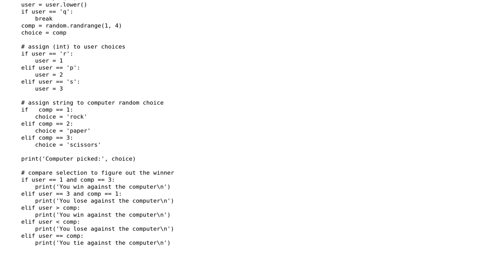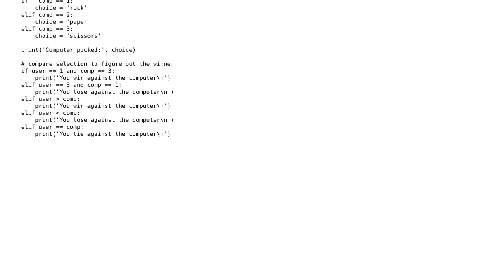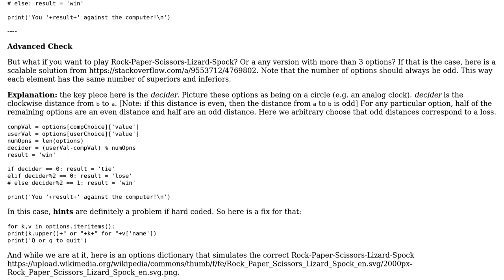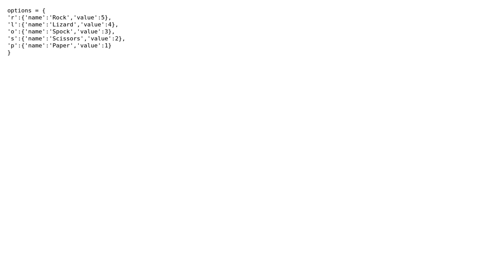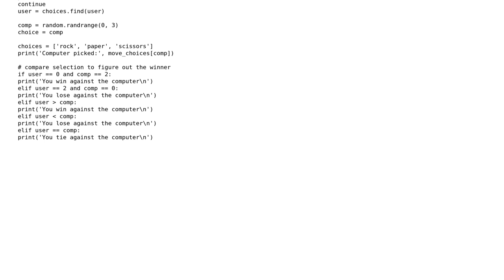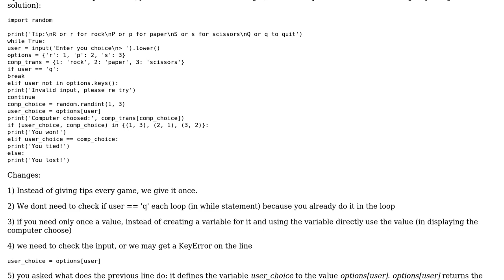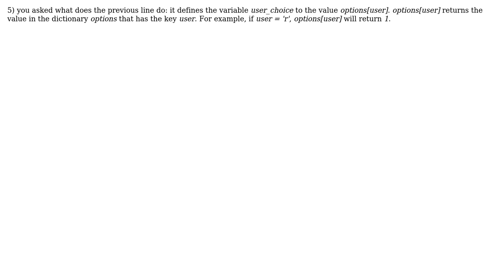Rock, Paper Scissors game in Python (6 Solutions!!)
Rock, Paper Scissors game in Python

With thanks & praise to God, and with thanks to the many people who have made this project possible! | Content (except music & images) licensed under CC BY-SA | Music | Images & others | With thanks to user Zefick user Richard Pena user NonlinearFruit user MKesper user Jamal user hspandher user Graipher user Fallen user demented hedgehog user BlackBeans and the Stack Exchange Network Trademarks are property of their respective owners. You are responsible for your own actions.